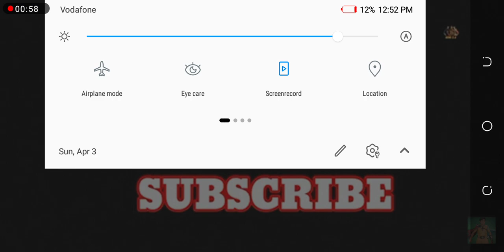April 19, 2022